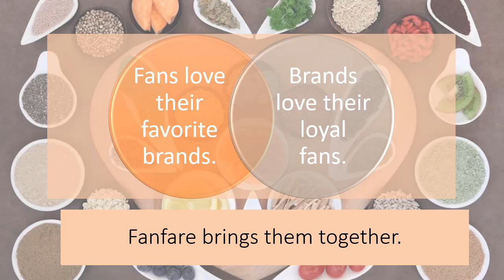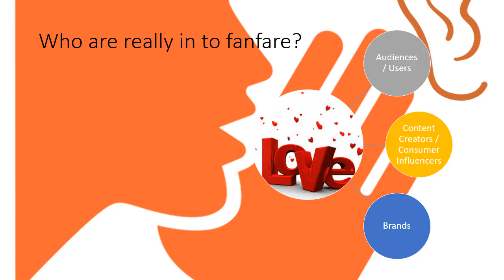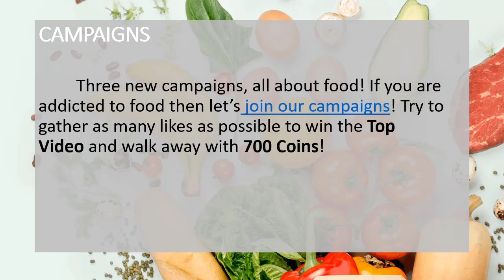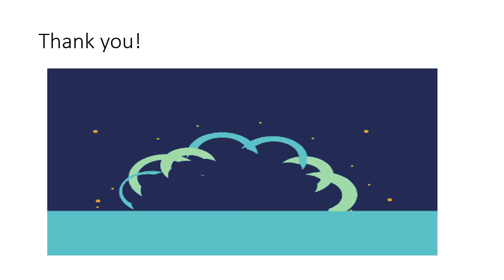FanFare - Why do everyone love FanFare?